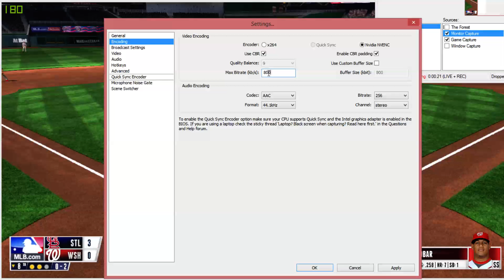R.B.I. Baseball 2015 (Post Season) [HD] (PC) - Twitch Live Stream - Part 2 (Encoding)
Released on April 30, 2015. The game is available on PlayStation 4, Xbox One, and PC.
This game features various baseball teams from the American MLB (Majour Baseball League). I will mostly play as the Cardinals since I live in St. Louis, US.
I hope you can enjoy this baseball game I will be doing a Let's Play of. Thanks for reading.